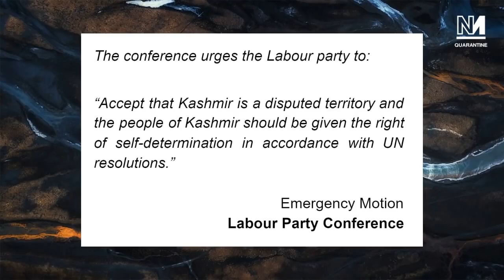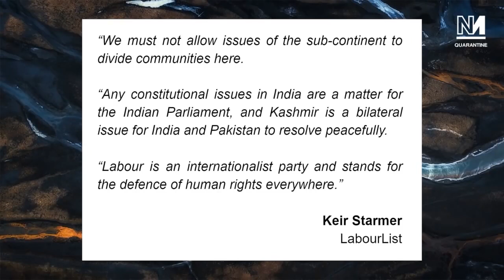Starmer Sides With Modi On Kashmir